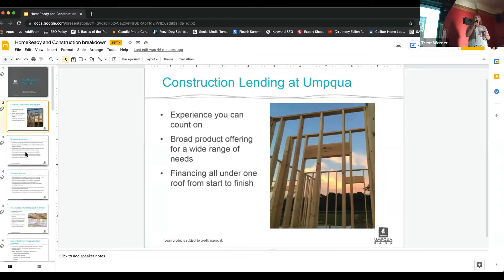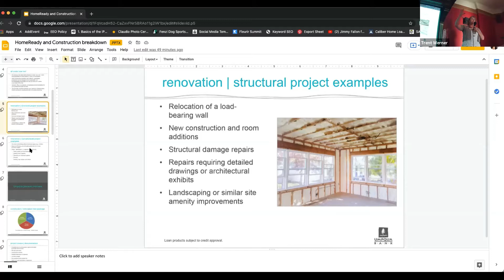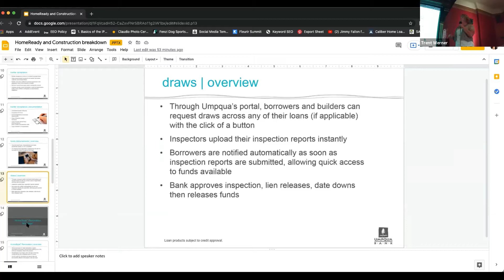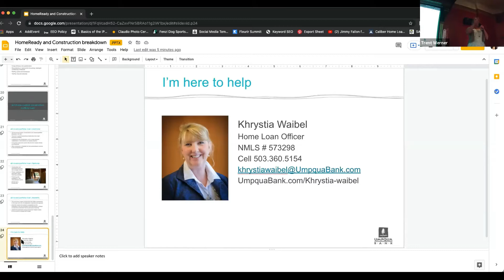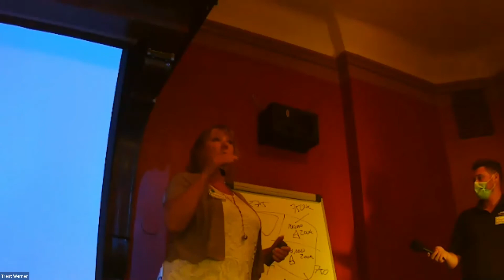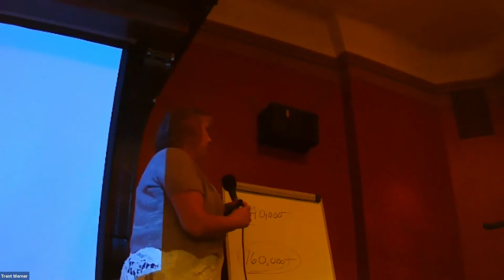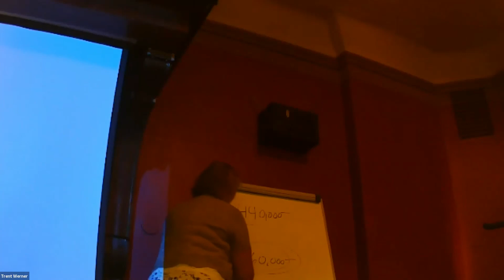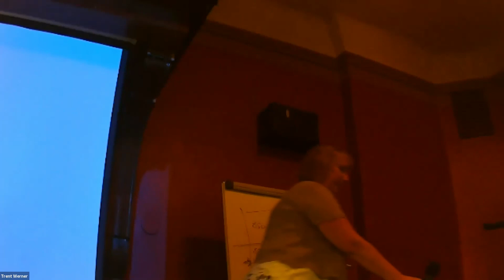Aug 2021 WIN Event: What you need to know about Renovation loans with Khrystia Waibel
Join Khrystia from Umpqua Bank as she shares the nitty gritty of lending money for renovation.

Highlights:
- Loan types: 203k, homestyle, renovation
- Ways to get money out of your property
- How to find potential properties by dividing lots
- Inventory options when searching for a home
- What loans are out there for investors to renovate?
- Building permits - do I need it before closing?